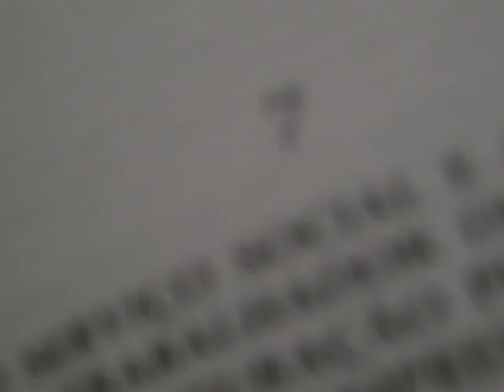Estamos na Aula !!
Nos na aula da solange .